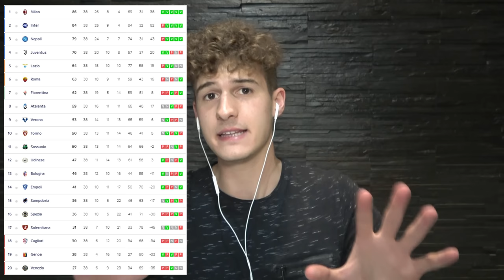HO SBAGLIATO TUTTO?! 😨 ► REAZIONE al mio PRONOSTICO della SERIE A 21/22 ⚽️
La Serie A 21/22 è stata una delle più belle e combattute degli ultimi 20 anni. Ad agosto avevo pronosticato la classifica finale. Quante posizioni avrò indovinato?

🙋‍♂️ Federico, 22
📍 Roma